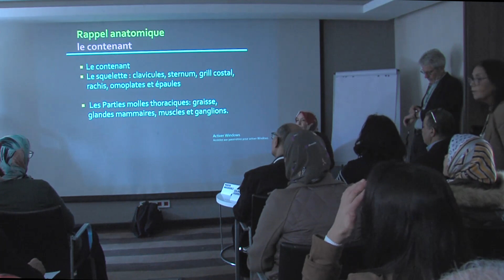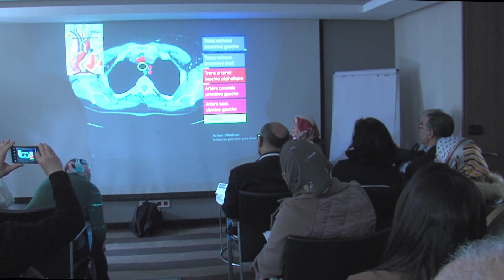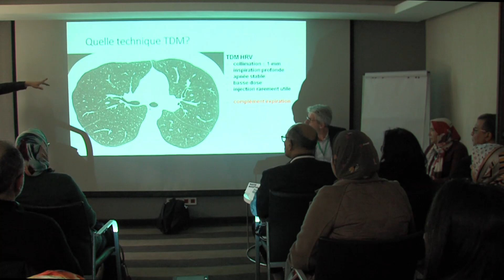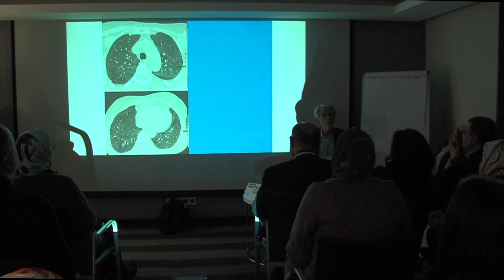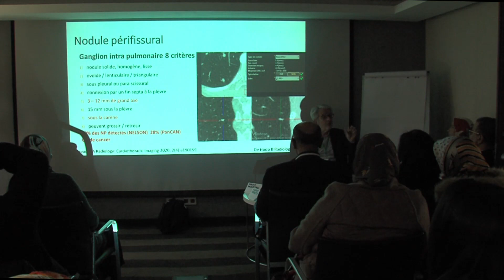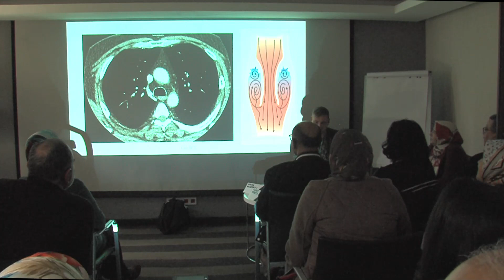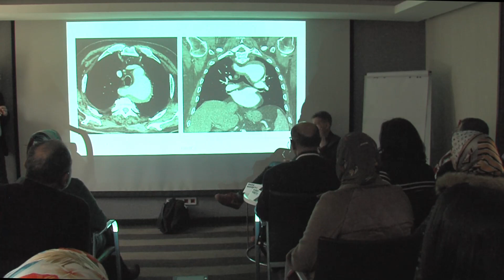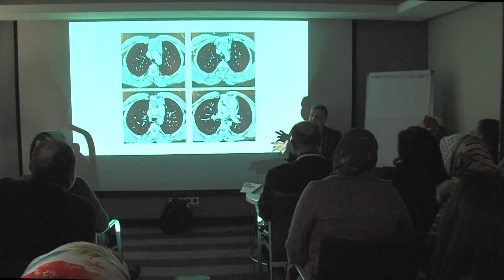Atelier Le scanner normal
Sébastien Bommart - Gilbert Ferretti - Nadia Moussali
Journées d'imagerie thoracique appliquées à la pratique pneumologique
Fès, les 17 - 18 février 2023
Organisées par l'AFMAPATH-CNPM et le Club Thorax
En partenariat avec la SMR & APRFM